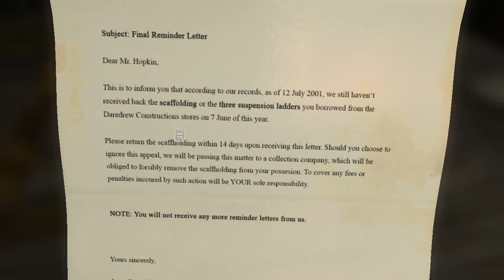Blameless / Lets Play / #2 / Miniséria / Stala sa tu vražda !